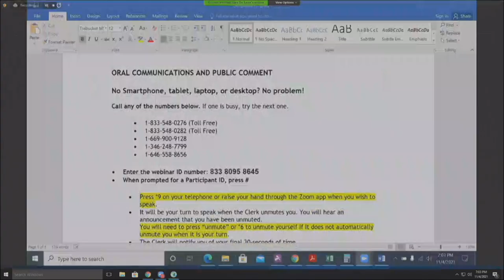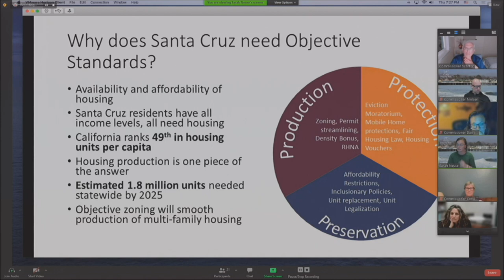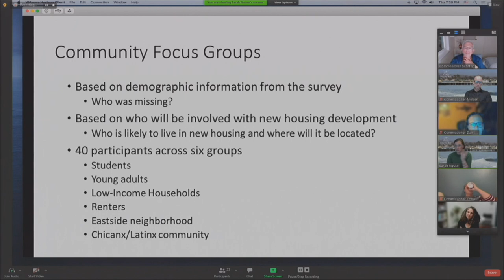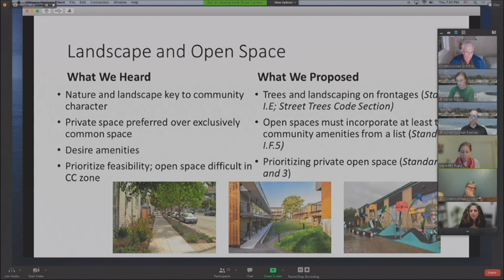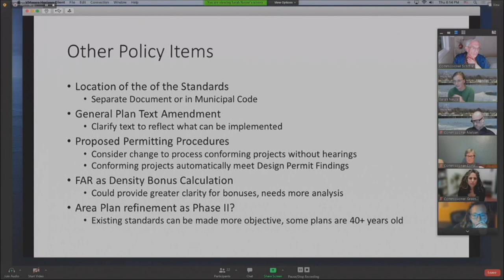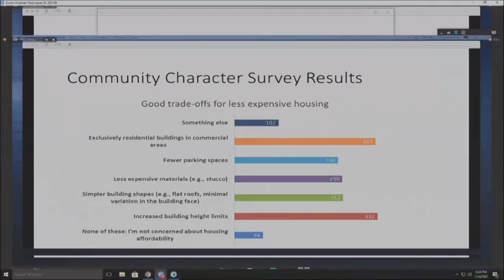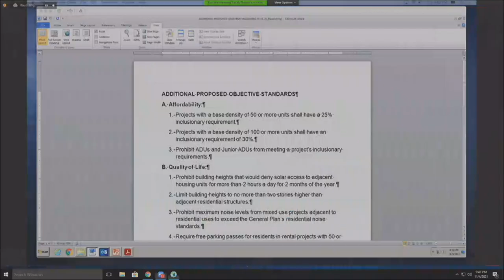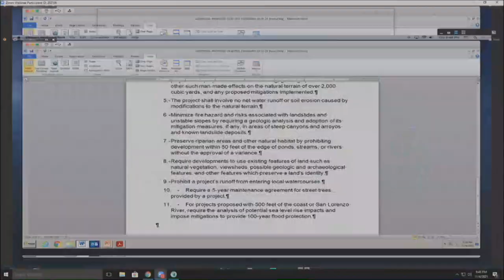Santa Cruz Planning Commission 11/4/21